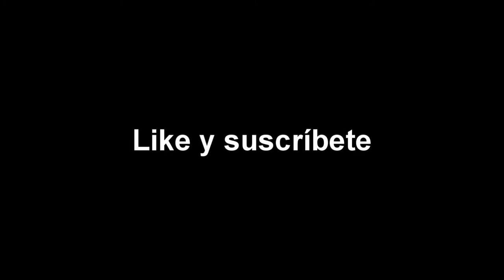Este eres tu en Vacaciones... Iron man/ parodia